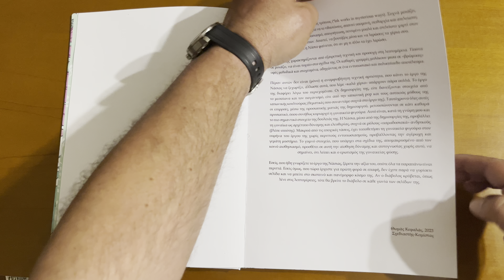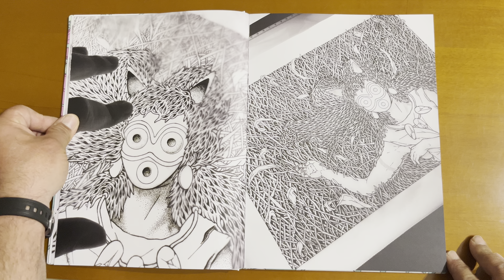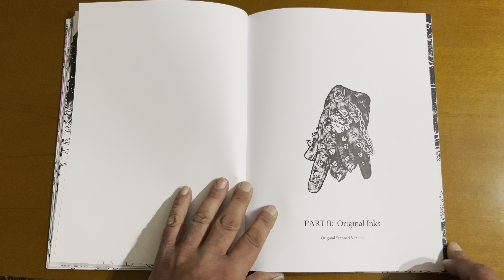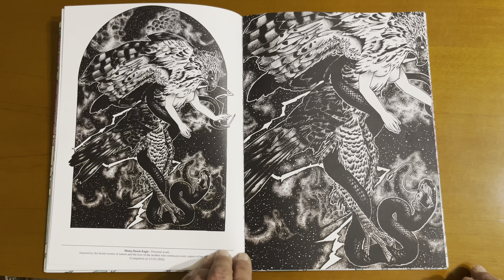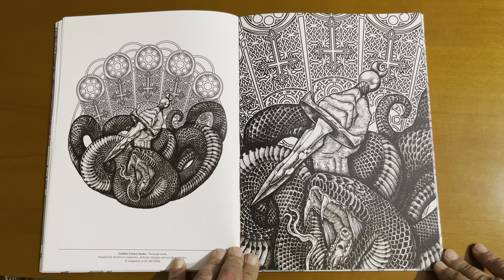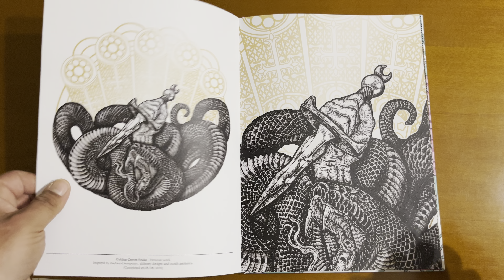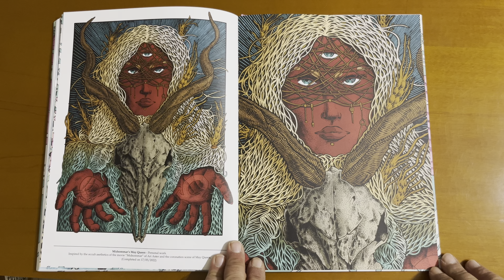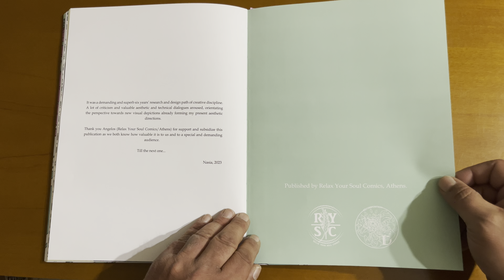Garden of Artworks by Nasia Decomposition.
Garden of Artworks by Nasia Decomposition A.K.A. Nasia Stylidou.
Art book will be available at Comicdom CON Athens (GR), May 12-13-14/2023, by Relax Comics and herself...